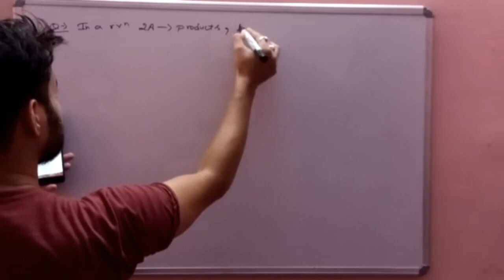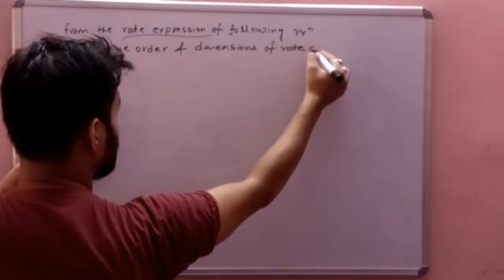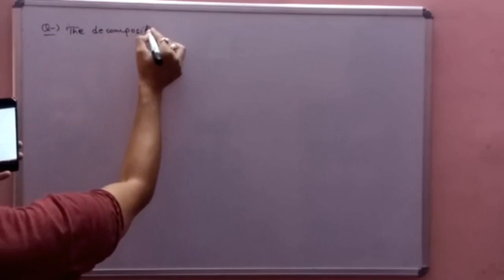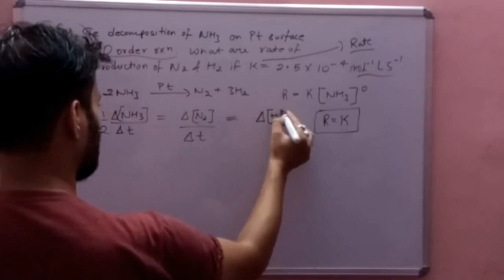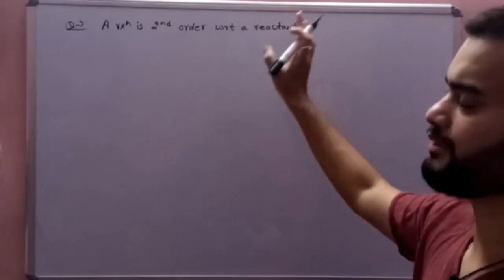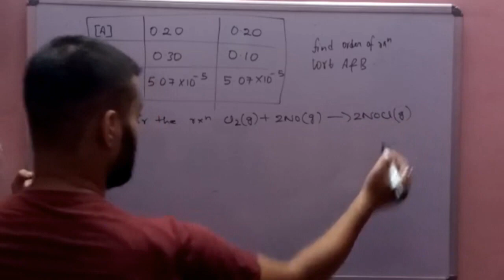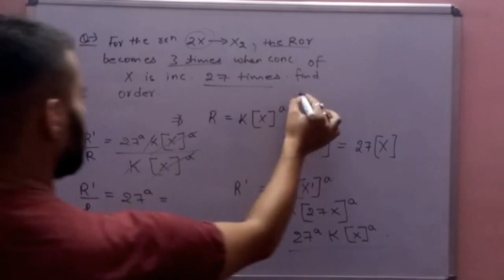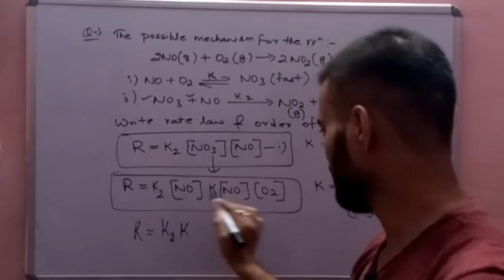chemical kinetics 2022 || PART 4 : [ NUMERICAL SERIES (B) ] || class 12 || CBSE / isc / neet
chemical kinetics  2021 || PART 4 : [ NUMERICAL SERIES (B)  ] ||  class 12 || CBSE / isc / neet

chemicalkinetics(chemistry2021)

chemicalkinetics(chemistryclass12)

chemicalkinetics(chemistryjeemains)

chemicalkinetics(chemistrynda)

chemicalkinetics(chemistrycbse)

chemicalkinetics(chemistryisc)

chemicalkinetics(chemistryncert)

chemistry(cbse2021)

chemistry(isc2021)

chemistry(ncert2021)

chemicalkinetics[sarthakkipathshala](pcm)

oneshot(physics/chem/maths)